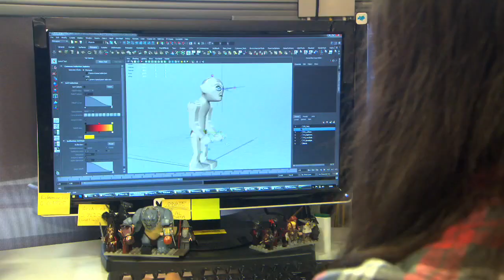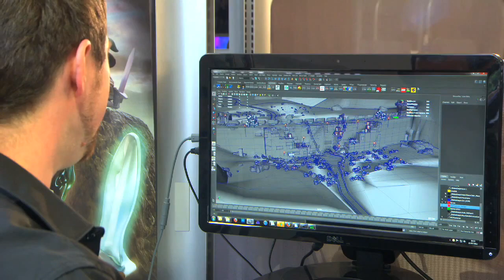LEGO The Lord Of The Rings - Ontwikkelaarsdagboek: Deel 1